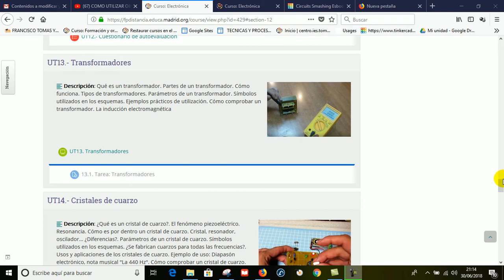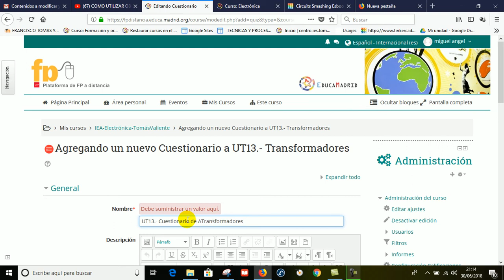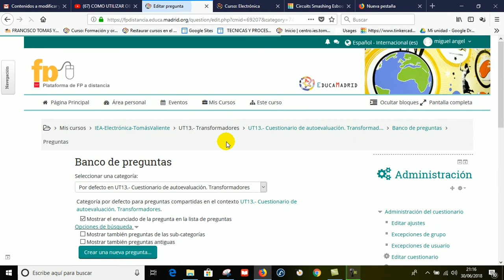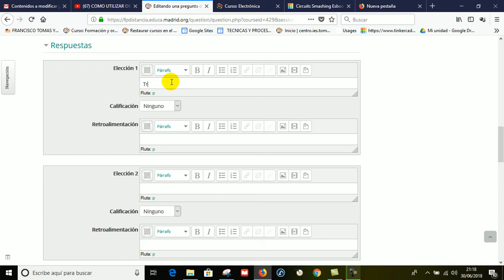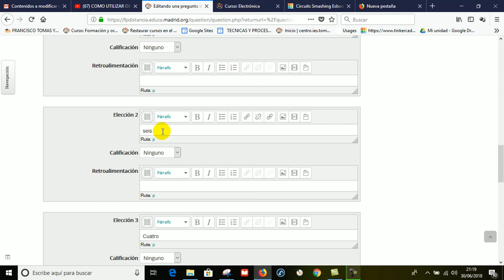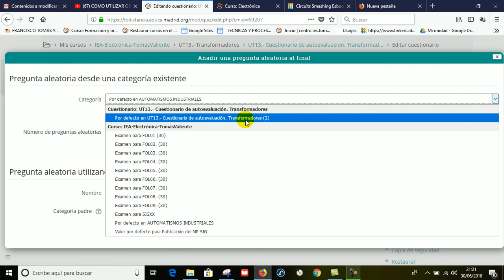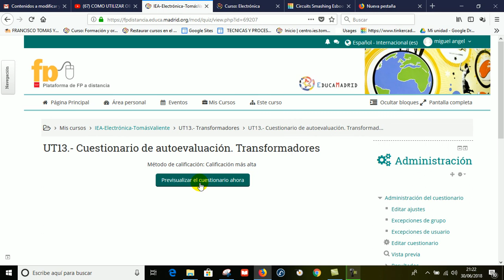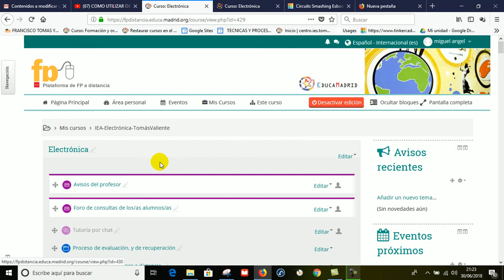MOODLE. Cómo hacer un cuestionario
Gracias.

Saludos cordiales.